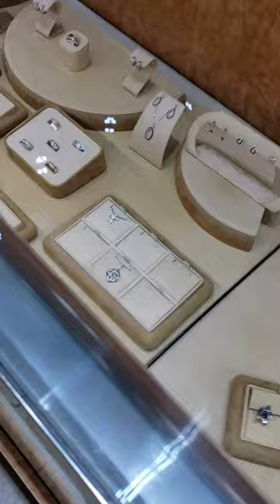May 14, 2020